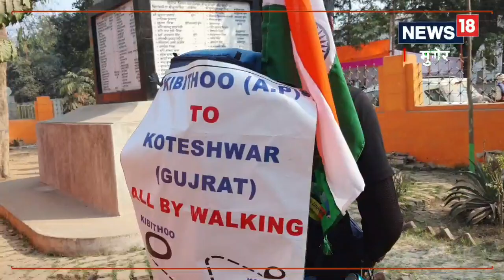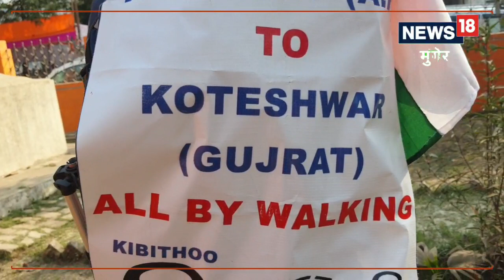Munger News: यह युवक नशा मुक्ति के लिए कर रहा पैदल देश भ्रमण, अब तक नाप चुका है 7600 किलोमीटर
भारत यात्रा पर निकले अरविंद यादव ने कहा कि जब रेलवे में ड्यूटी करता था तो कुछ लड़के रेलवे की कोच में भी बैठकर गांजा या शराब का सेवन करने लगते थे. जब उन्हें मना करता था तो वह मान भी जाते थे. इन्हीं सब चीजों को देख और सोचकर भारत यात्रा पर निकलें हैं. जब 4 लोगों को समझाने से वो समझ गए तो ऐसे और भी लोग समझ ही जाएंगे.अब तक 7600 किमी का सफर तय कर चुके है